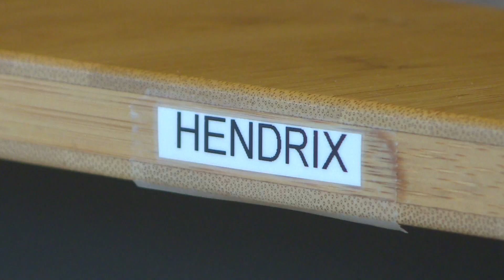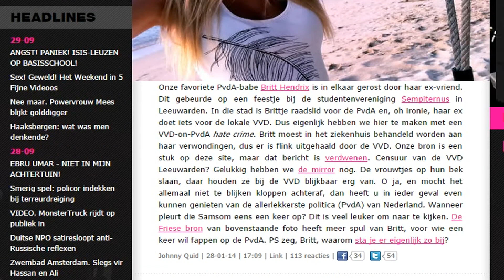Jongste riedslid nimt ûntslach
Britt Hendrix, it jongste riedslid fan Nederlân dat foar de PvdA yn de ried fan Ljouwert sit, hâldt op mei har funskje. Sy hat moandeitemiddei har ûntslach yntsjinne by boargemaster Crone. As reden jout de no 18-jierrige Hendrix op dat se troch har nije stúdzje rjochten gjin tiid mear hat om it riedswurk goed te dwaan. Se fynt it sels in pynlik beslút dat se nimme moast. Hendrix kaam mei 354 foarkarstimmen yn de ried.

Hendrix siet sûnt jannewaris fan dit jier yn de rie. It is har eigen beslút en de partij hat har der net útset, seit se.